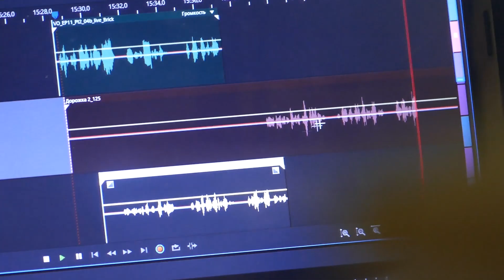Русская озвучка Borderlands 2 - Брик выпуск № 20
Мы продолжаем работать над русской озвучкой Borderlands 2!
На данный момент работаем над ролями Брика, Крига, Ниши, Эрла и др.